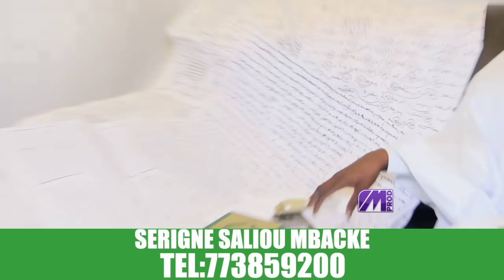URGENT🚨SERIGNE SALIOU MBACKE"TAPE SUR LE CORAN,BILAHI SENEGAL DAY DIEUL COUPE D’AFRIQUE BI?SETSI ..